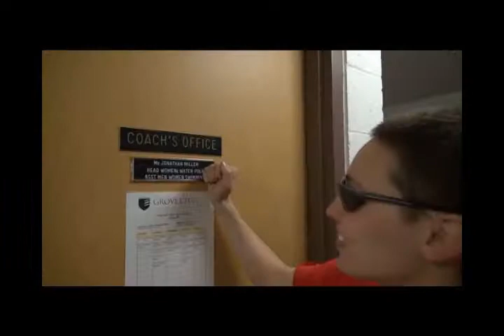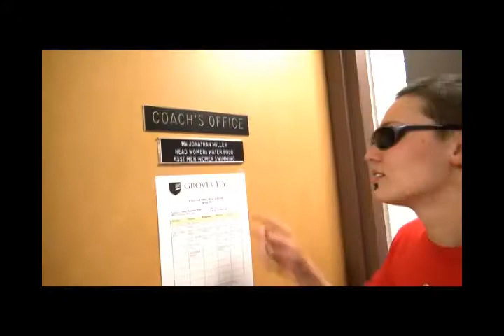Secretly, We're a Lot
K Dog, D GumZ  - The duo present an acoustic sensation of rhyme, rhythm, and the occasional off-beat humor only a man dressed as a woman/woman dressed as a man can bring. Get your ring on...

Lyrics:

 Jon Millers the name
Water polo's my game
Don't know much about swimming
But its kinda the same

Not real quick in the water
Im a keeper from cali
I can tread for hours and nothing gets past me

Fritzy really likes me
That's why I got hired
I just gotta keep clapping
So I dotn get fired

Im side kick to Fritz
Like Batman I'm Robin
Got my job on th eritz
Just to keep my head bobbin

Yeah im a coach
Im a head of the swim team
They call us wolverines
Do you know what that means?

On the pool deck again
Caise its part of my deal
Swimmers come and see me
I'm like "How did it feel?"

(Chorus 1)
Take a look at my girlfriend
Cause she's the only one I got
But she sure knows a lot

Take a look at my boyfriend
Cause he's the only one I got
Like to pretend we're not something
But secretly we're a lot

So here I am on campus
On the job 1st day
Went into my office
See this girl I'm like 'Hey'

We started getting friendly
She's one heck of a girl
With long brown locks
In a pretty nice curl

Spending time running
And insanity hurl
I could go for this
She's my brown eyed girl

Just me and Amanda
Two halves of a whole
Ill protect my girl
Like I protected my goal

(Dan)
Jon Millers my new boy
Keep your hands off my new toy
I really like his gotee
Its always getting to me

Working with you
I feel like im dreaming
I really don't wanna wake up
Cause you got me screaming

(spoken)
and remember
if you like it
put a ring on it